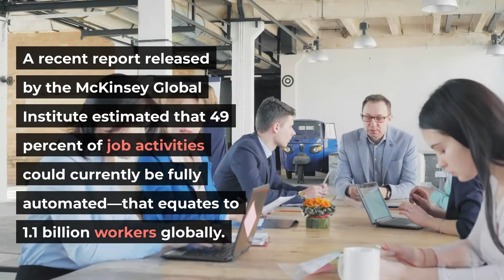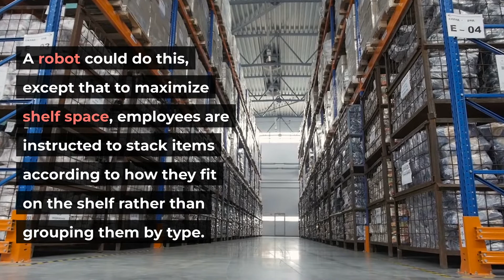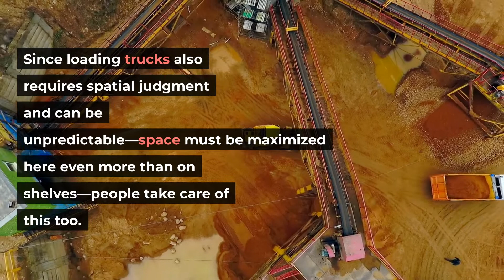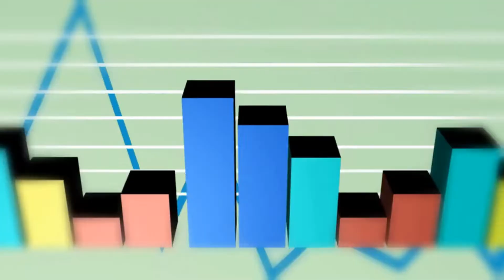Amazon's Robotic Assistants are creating 100000 jobs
Amazon's Robotic Assistants are going to be creating 100000 jobs that were previously carried out by actual people, which can be seen as either bad or good news depending on how you see the world and your job in it. The reality of the situation is that there will be plenty of new opportunities created by these robotic assistants as well as good jobs lost - Amazon will probably call them 'repetitive' jobs - but what can we do? As technology advances, our society moves forward with it, whether we like it or not.